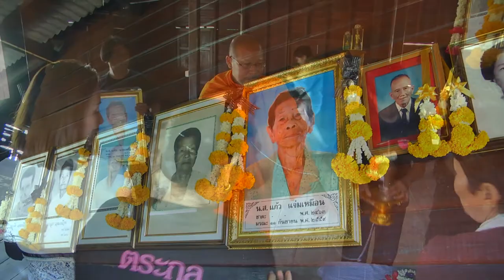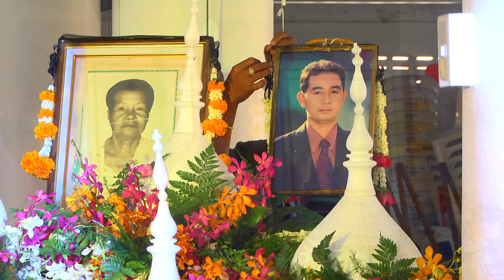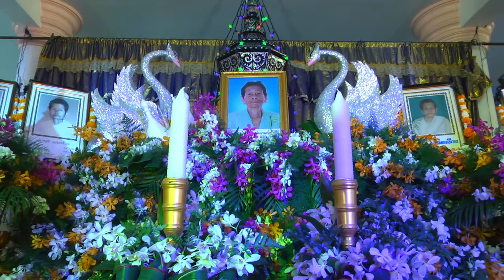งานทำบุญอัฐิกระดูก คุณแม่แก้ว แจ่มเหมือน